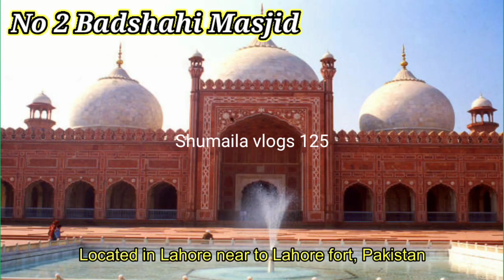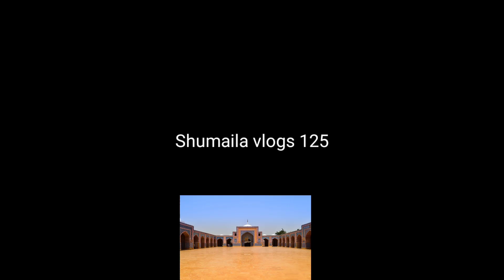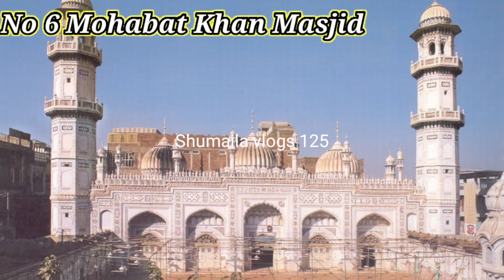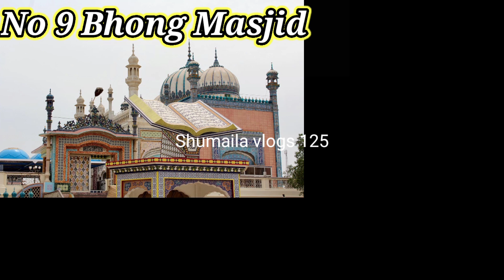Most Beautiful Masjid in Pakistan | Beautiful Mosque in the world | New Masjid by shumaila vlogs 125